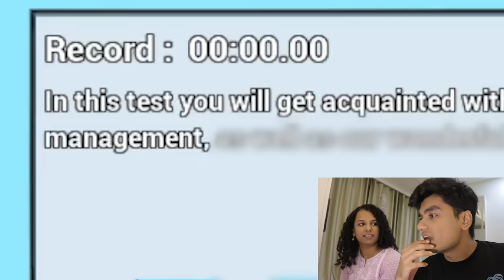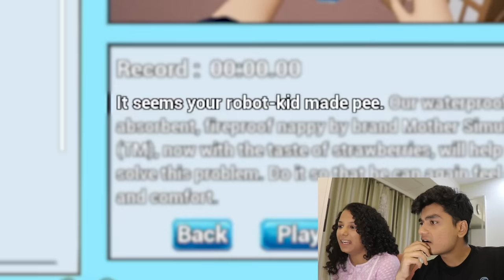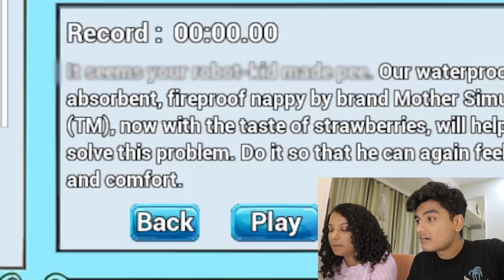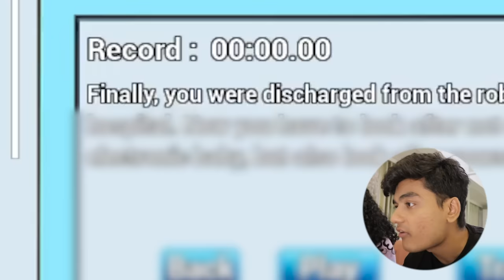Boy Tries To Be a MOTHER | SlayyPop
Never becoming a mom or dad again. Retiring even before getting the job.

SlayyPop videos edited by - Kshitij